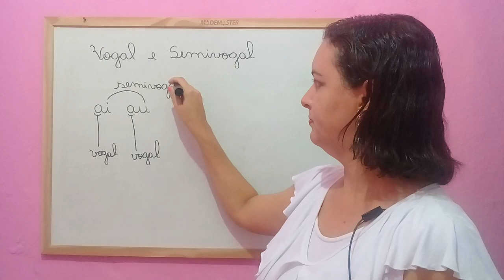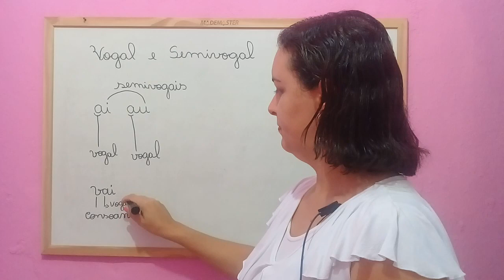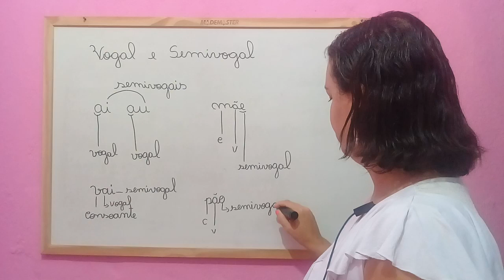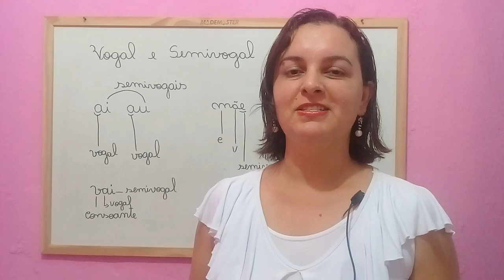🌟 QUAL A DIFERENÇA ENTRE VOGAL E SEMIVOGAL [Prof.ª Nádja Sicleide]🌟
✅ Nesse vídeo eu irei falar sobre vogal e semivogal, como saber diferenciar e identificar a vogal e semivogal nas palavras.